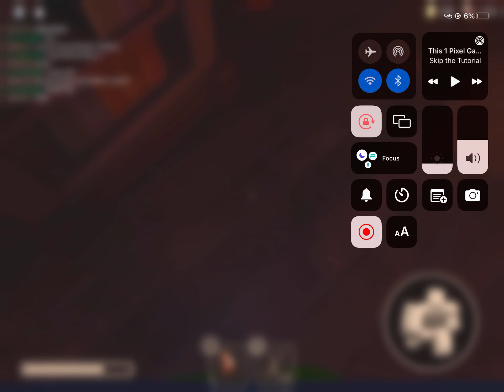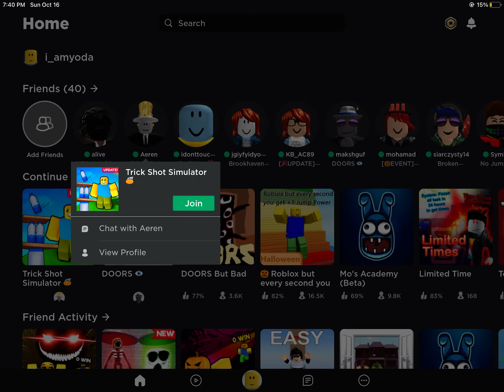thanks for him